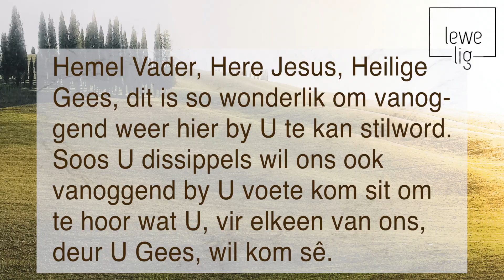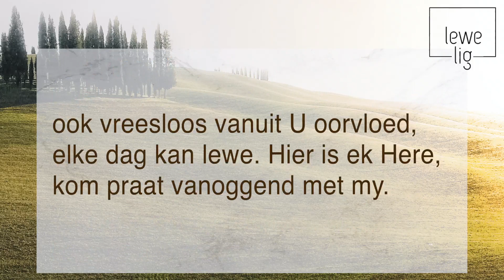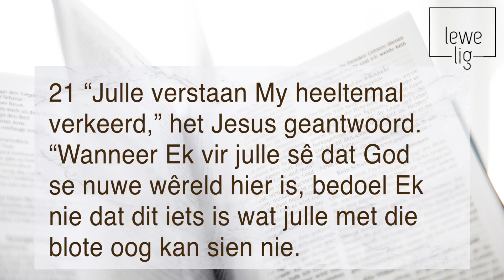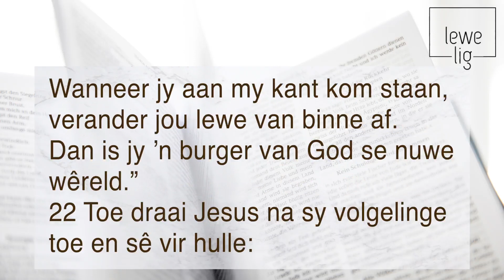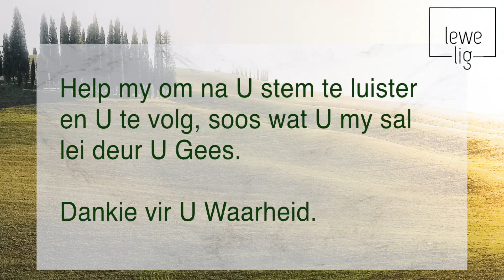KONINKRYK EN WAARHEID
In ons ontdek van God se Waarheid, kom ons al hoe nader aan Sy en mekaar se harte. Dan verstaan en respekteer ons menslike verskille maar vier ons, ons eenheid in die Gees van God en Sy liefde.